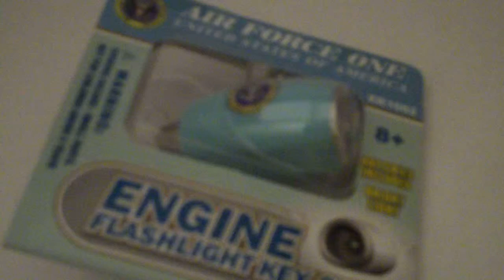Air Force One LED Flashlight Presidential Keychain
Air Force One PopCultureSpot.com keychain has a bright blue LED light.